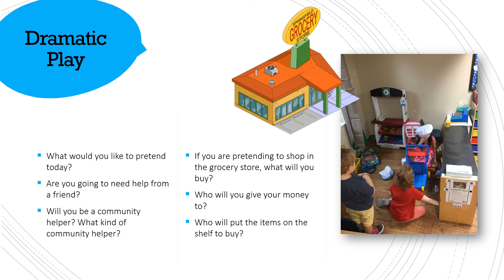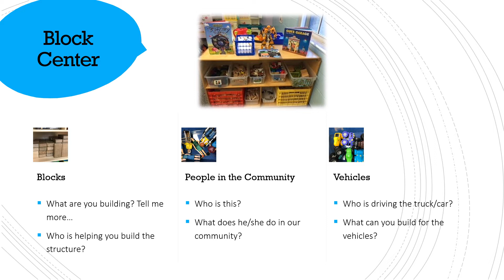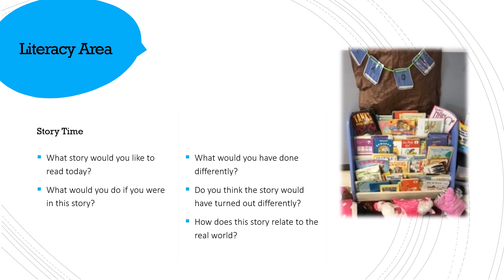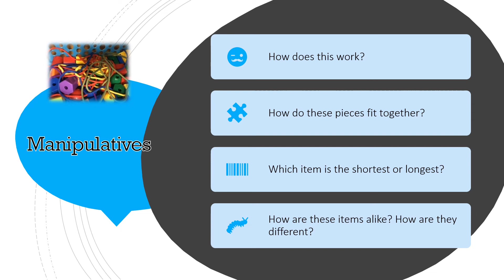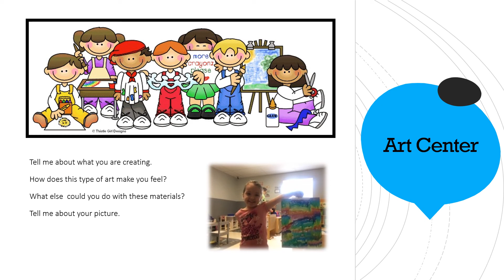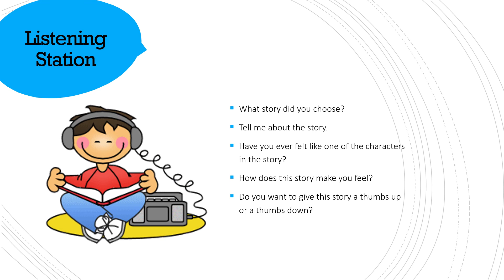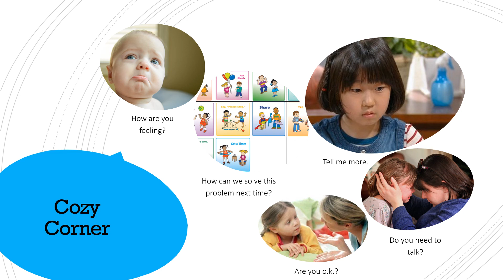Open ended Questions Training 1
Communication between the adults and children in their classroom is an important aspect to expressive language development. How do we help improve vocabulary and higher level thinking? We ask open-ended questions.